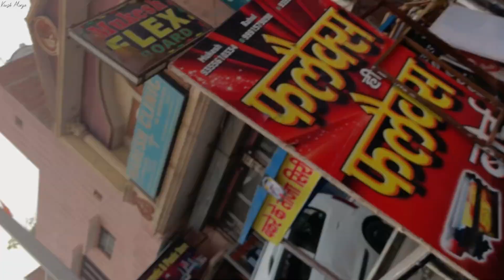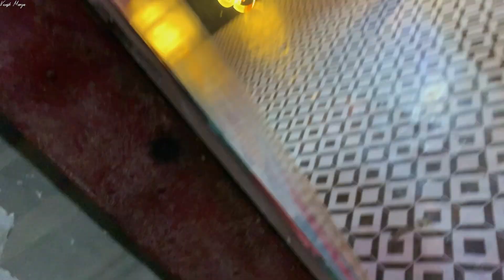Ek kaan par do piercing || Susad ki bnadi film 😂 || Fun & pain🤣 || VANSH MORYA